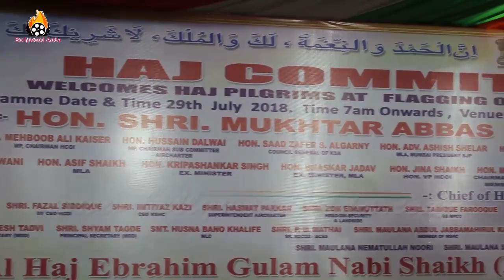HAJ Committee Of India - Flagging off ceremony for 1st flight of Haj -2018